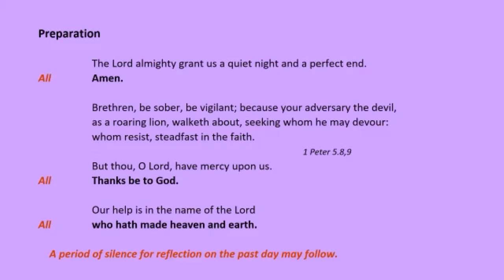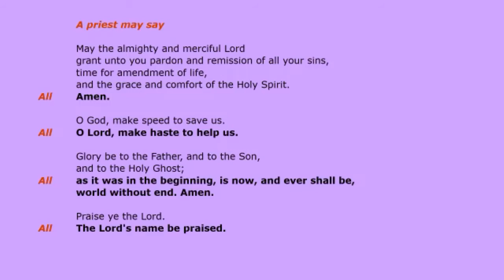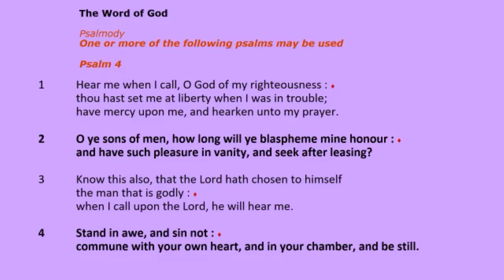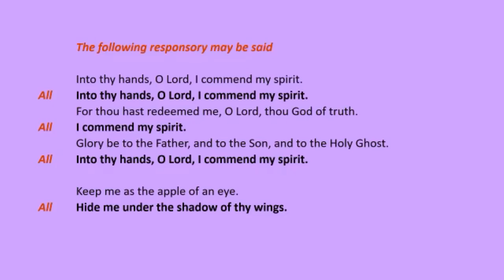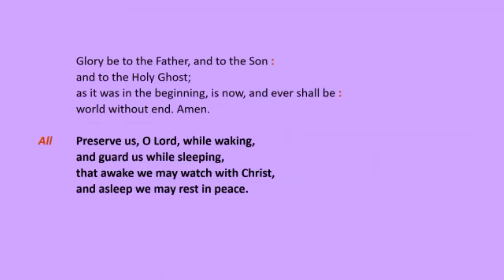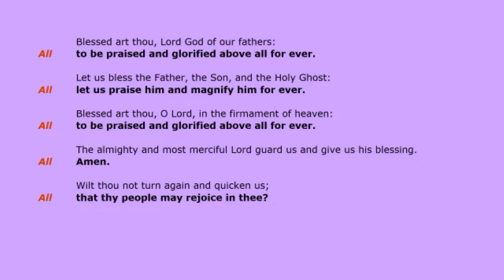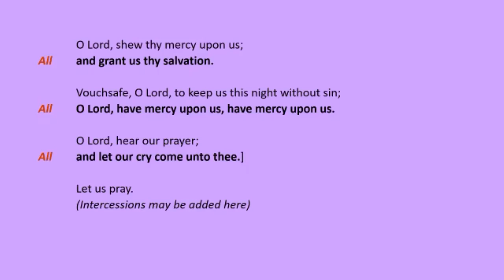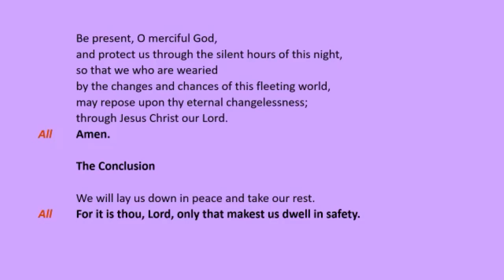BCP Night Prayer 11 10 22 Ethelburga & James the deacon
A Service of BCP Night Prayer (Compline) for Tuesday 11th October 2022, led by Revd. Carole and celebrating Ethelburga, Abbess of Barking, 675 and James the Deacon, companion of Paulinus. Featuring music from the Convivium Singers (Margaret Rizza's version of Before the ending of the day and Nunc Dimittis)